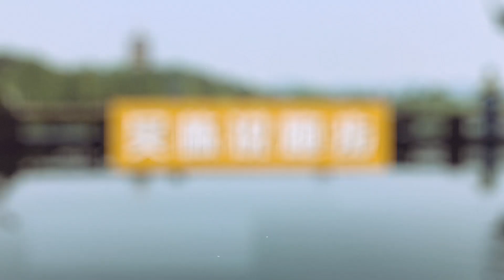吴栋说跑步：手持水壶推荐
吴栋说跑步：2018手持水壶推荐 451